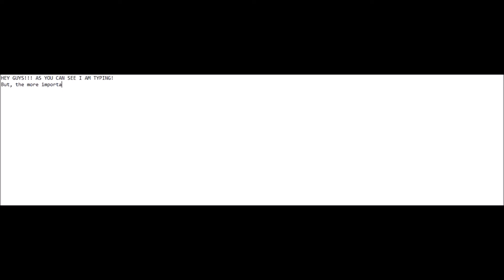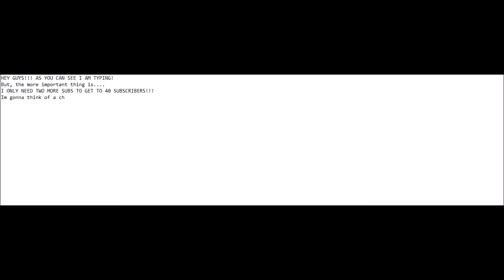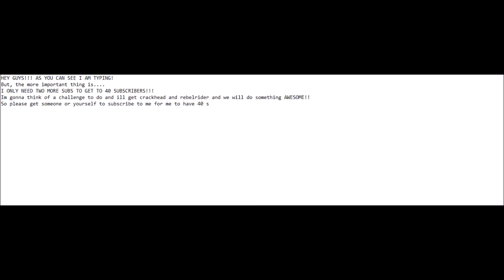OMG ONLY TWO SUBS AWAY!!